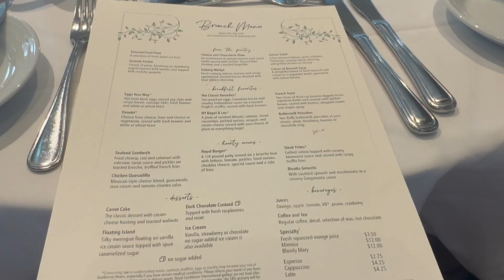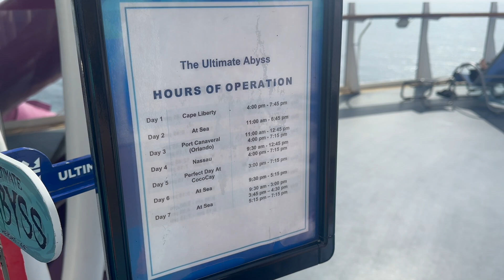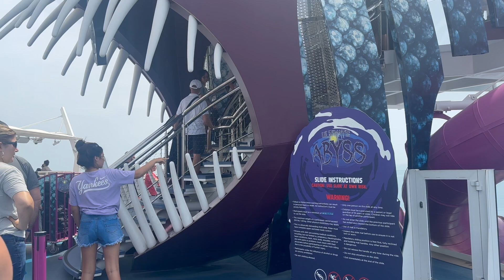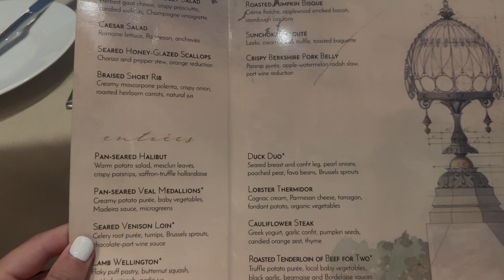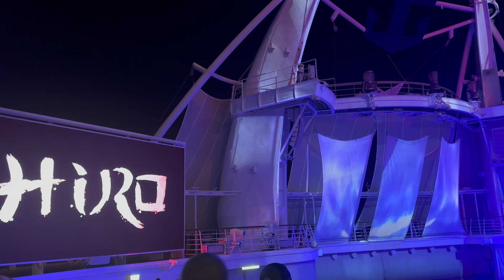Enjoying The Aqua Show on Symphony of the Seas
Hey Girl, I vlog the Aqua Show on Symphony of the seas! On day 3 of symphony of the seas I vlog the ultimate abyss, going to the largest Ron John surf shop, port Canaveral Florida, 150 Central Park, and Huro the Aqua show on symphony odds the seas! It was so much fun seeing port Canaveral Florida but the activities on board of the cruise was even more fun! We ended up taking a Zumba class and it was one of my favorite memories on the ship. We also got dressed up for white night and enjoyed a specialty dining option called 150 Central Park. The food was so good and I make sure to show you the entire experience. We also end up going to trivia and show you a little bit of that game! I can’t wait to show you the rest of my cruise on Symphony of the Seas. I highly recommend this ship and can't wait to show you the rest of the vacation.

Hey girl! Come and follow along as I talk about cedar point, cruising, makeup, and everything else in between. Come join along as we go through my crazy life!

Links:
Code: Caitlinhirsch20 to save 20% on your Puravida Order